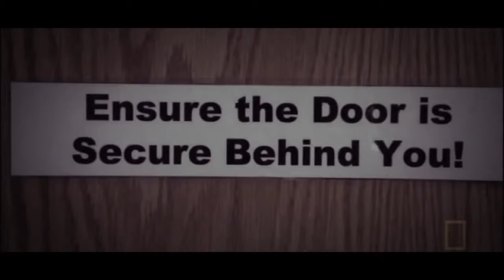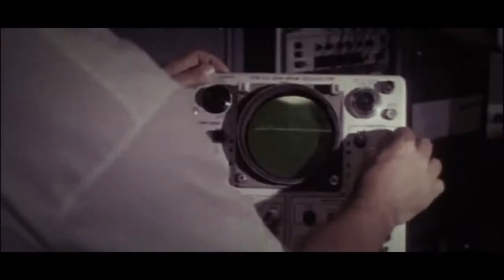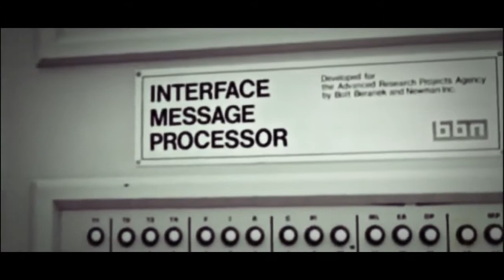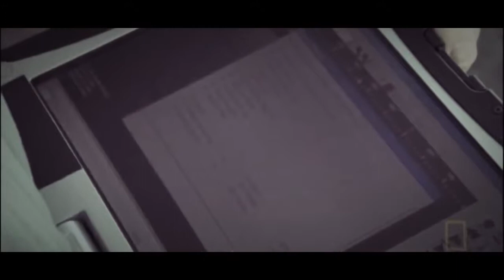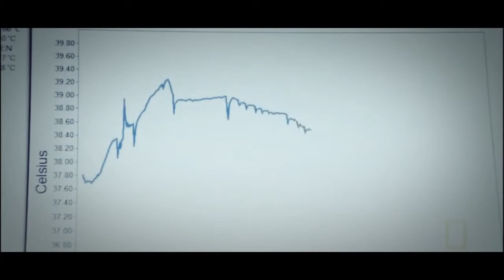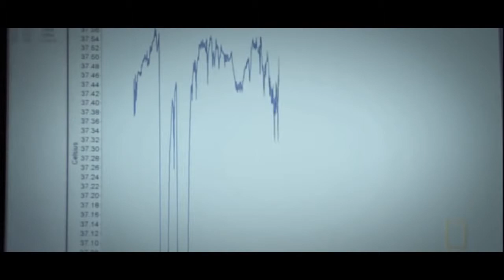American Most Terrifying Weapons Technology in Future DARPA Mind Blow FULL DOCUMENTARY